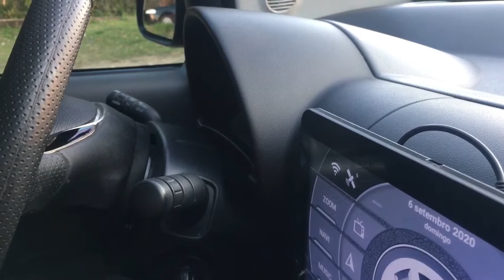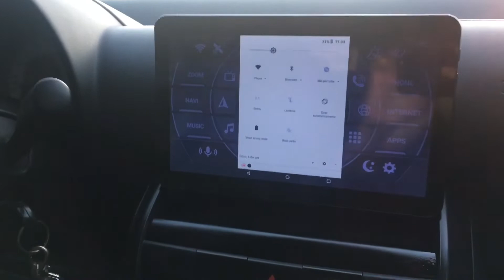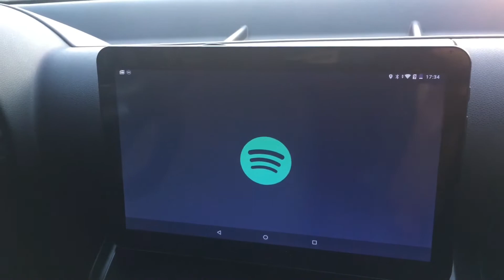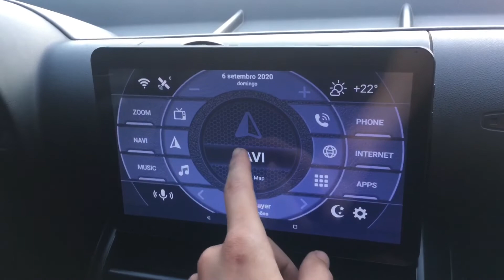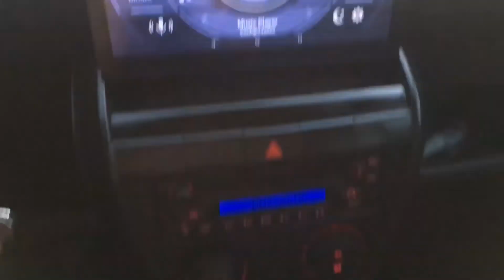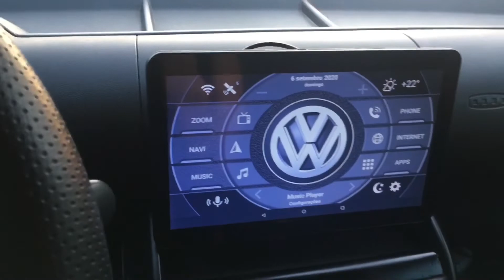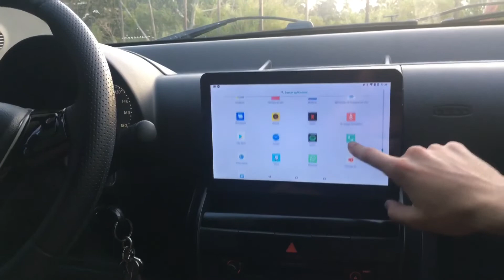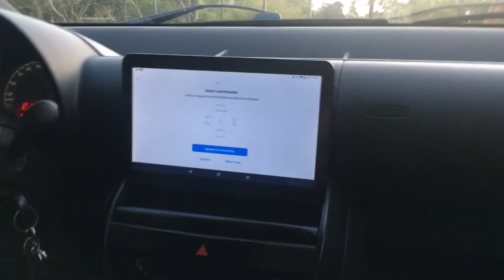MULTIMIDIA COM TABLET FOX G1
Deixa teu like!